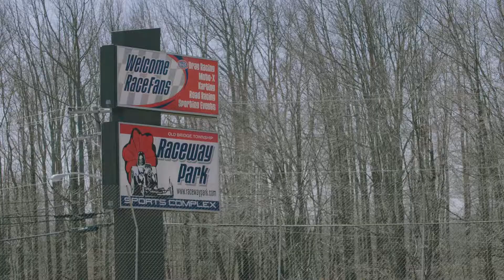Club Loose Opening Moves | 2018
Always a good time at Club Loose.

Shot and edited: Brian Coyle